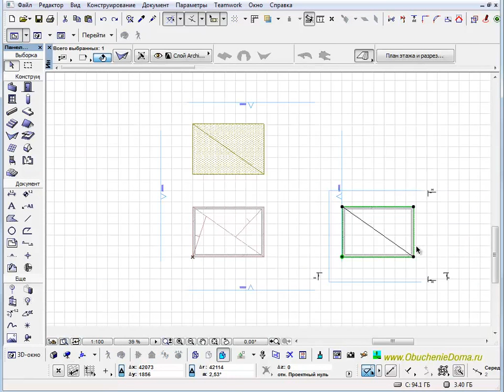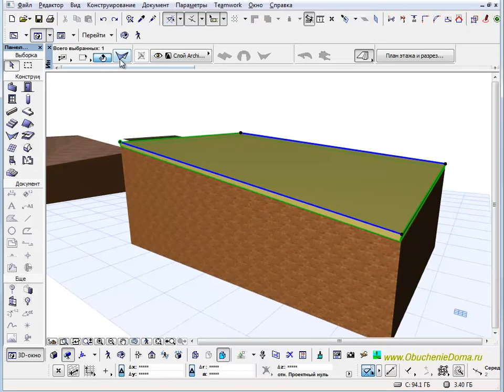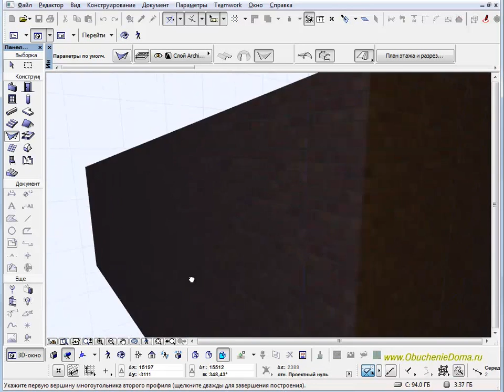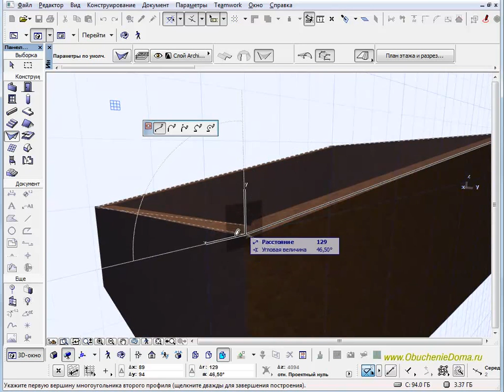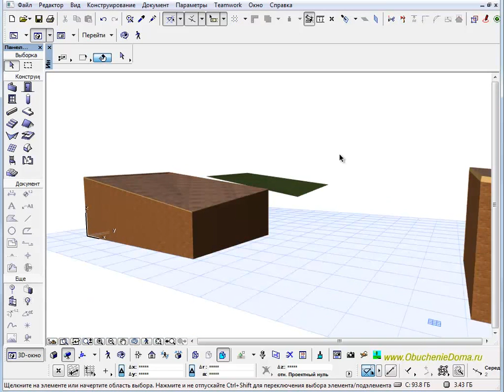ArchiCad (архикад). Как смоделировать крышу оболочкой (Shell)? (Алексей Каширский)